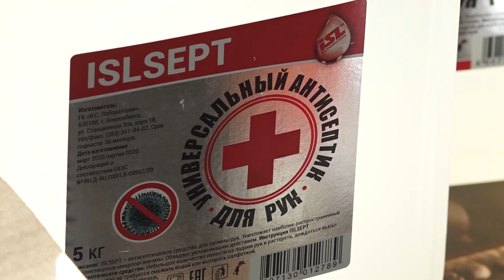Чистые рейсы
Почистился - и только тогда в рейс. Общественный транспорт, и в первую очередь трамваи -  важная часть жизнедеятельности  города. Именно поэтому, для вагоновожатых и кондукторов, ни о какой самоизоляции речи быть не может - они трудятся. С другой стороны, эти люди в группе риска. Потому в трамвайных парках усилена санитарная и противоэпидемическая обработка, а Роспотребнадзор регулярно проводит проверки. Детали в следующем сюжете.